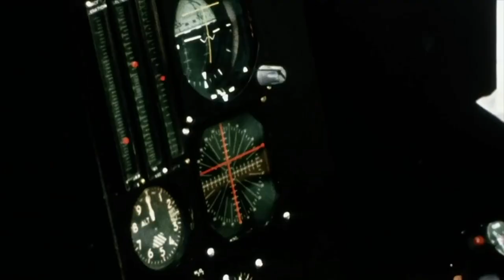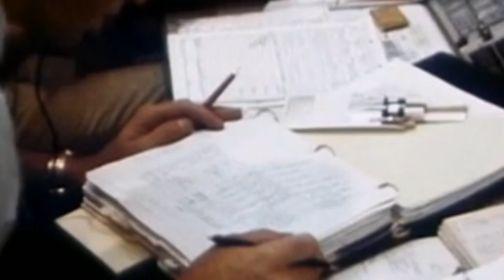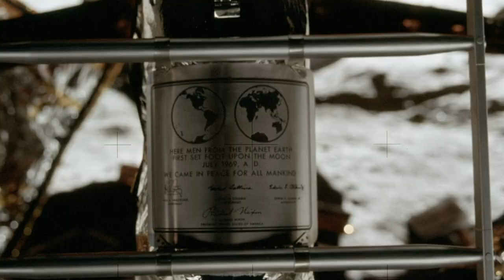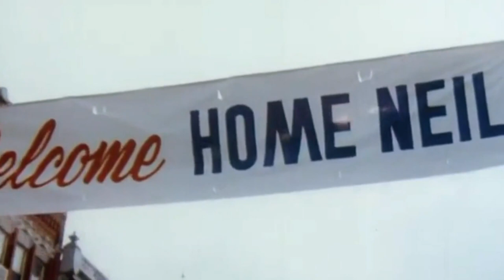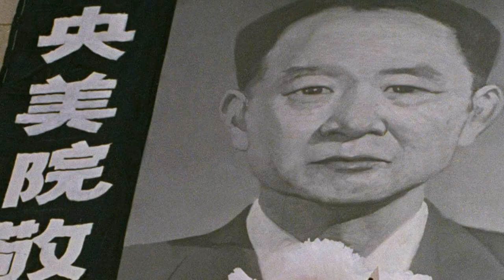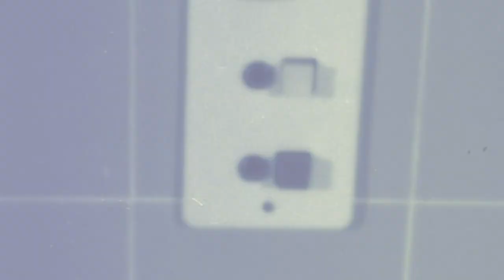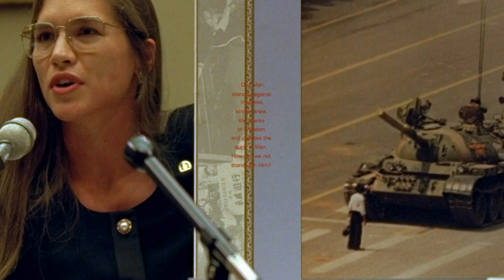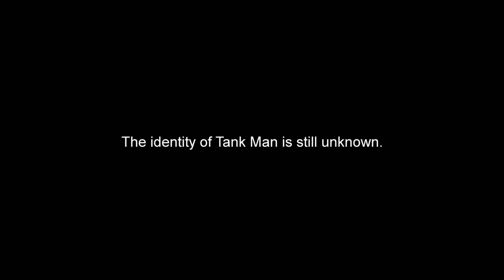Photos That Changed The World | S01 E01 | All Documentary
A special series looking at the defining moments of the last century caught on camera. A startling, in-depth look at the most iconic events in recent history through the unique lens of the photographers and images that made them famous. Hear the stories behind world-changing photos from photographers, eyewitnesses, reporters, historians and more.